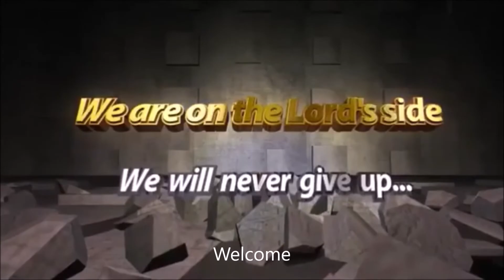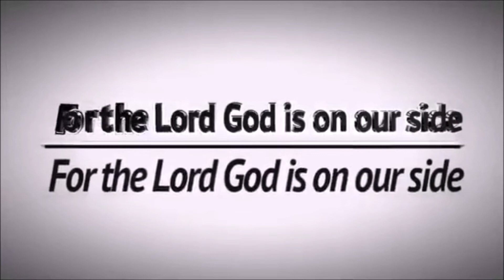Children's Special Number during MSRPM Revival/Anointing Program 2021 (Ireland) Last Day